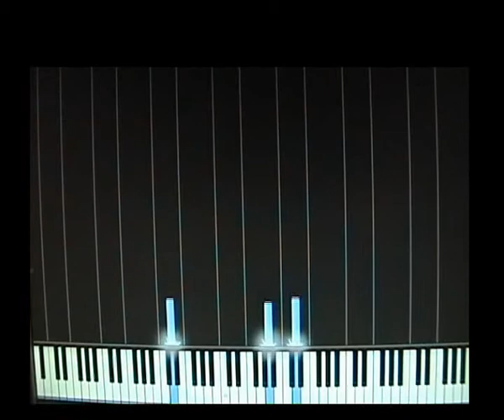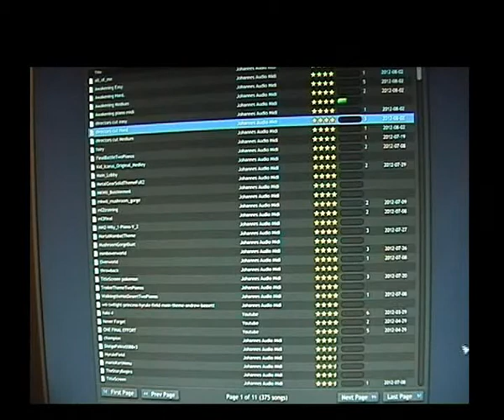How To Play Halo 4 Directors Cut Trailer on piano/keyboard synthesia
Hey.
This is three tutorials on directors cut trailer.
Easy,medium and hard.

Easy: 0:01
Medium: 0:48
Hard:  1:33